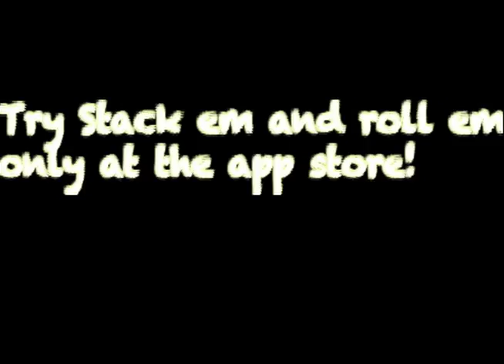Stack em N Roll em trailer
Genre: Action Puzzle Game

Game Scenario

Stack Em N Roll Em an exciting game that combines the uncertainty of a dice roll with a fast action strategy game. As the dice rolls down the screen faster and faster, anticipation grows as you look for the correct match and take a chance with the roll of the dice. Watch out for obstacles and match up as many dice as you can, but be aware, the game of dice is always uncertain. Test your skills. Do you have what it a takes to be beat the dice?

Game Features

The dice roll is realistic, with the ability to change the outcome with just a flick. The controls are extremely simple and easy with many special power-up items to make the game more fun and exciting.

Game Overview

Like regular dice, the cubed dice are numbered one to six. The object of the game is to rotate, roll, flick, and line-up three dice so that the number on the face of the die will match-up and explode. During game play, multi-colored dice will start to fall. You must match the color and the number on the die to blow up the dice. Once the multi-colored dice explode, they will destroy other dice near them and also give extra bonus points. The more multi-colored dice you destroy, the more points you achieve, helping you complete the level faster. There is a special die that you must flick up in order to increase the time available for game play. In addition, there is a power bar on the screen, that once full, will allow you to use special items to help avoid obstacles.